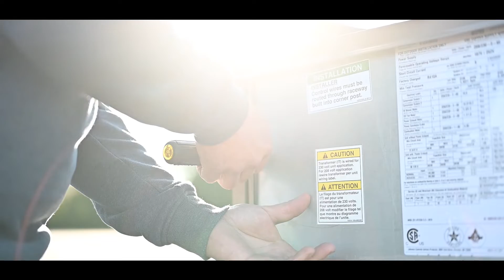Integra Mechanical and Air - Industry Leader Video